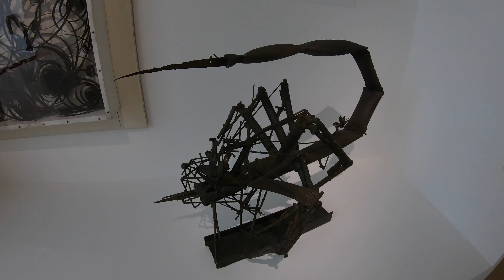Musée d'Art moderne de Paris 🇫🇷 Picasso , Modigliani , Nam June Paik , Matisse , Chagall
GoPro 7 Black   IPHONE 6S